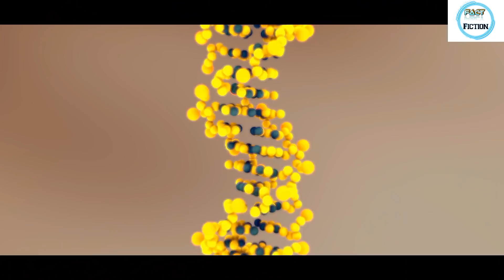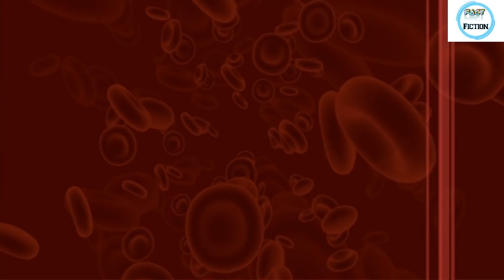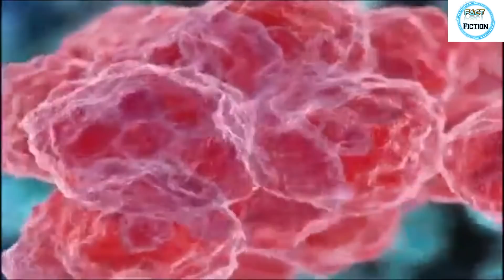5 ऐसे जानवर जो कभी नहीं मरते | 5 Animals Who Are Immortal in hindi | 5 Species Who Are Immortal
5 ऐसे जानवर जो कभी नहीं मरते | 5 Animals Who Are Immortal in hindi | 5 Species Who Are Immortal

Hello Dosto,
Mera naam hai sourabh aur aap dekh rahe ho 'Fact Fiction' aur aaj mai aapko bataunga 5 jeev jo ki amar hai, 5 animals who are immortal, 5 immortal animals, ye jeev kabhi nahi marte

Fact Fiction